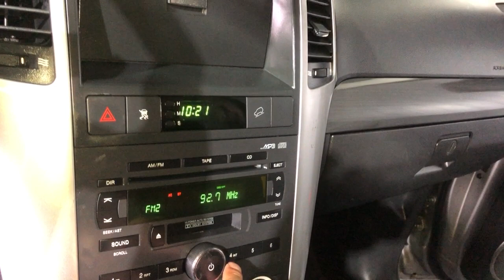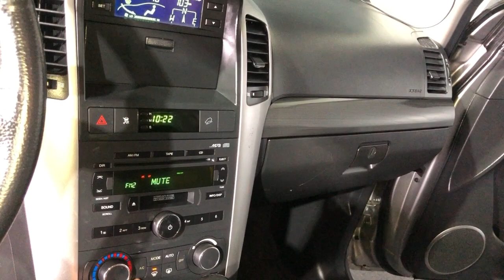CHVROLET CAPTIVA(DAEWOO WINSTORM) 4X2 ANO 2007 GRIS.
CHVROLET CAPTIVA(DAEWOO WINSTORM)
4X2
ANO 2007
GRIS.
MOTOR TURBO DIESEL 2,000cc